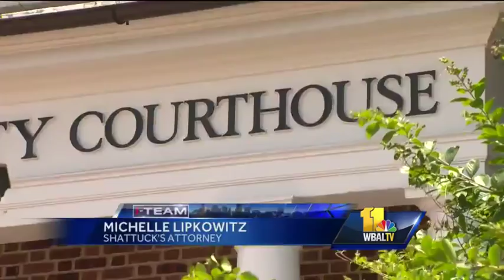Molly Shattuck pleads guilty to 4th degree rape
Molly Shattuck has pleaded guilty to one count of rape in the fourth degree and will have to register as a sex offender.